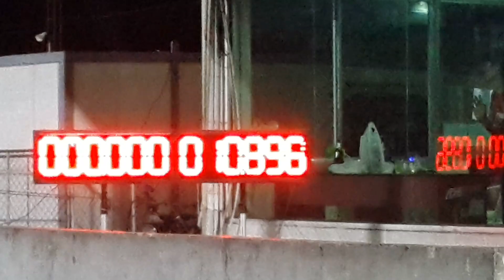Subasu 13.232 sec.